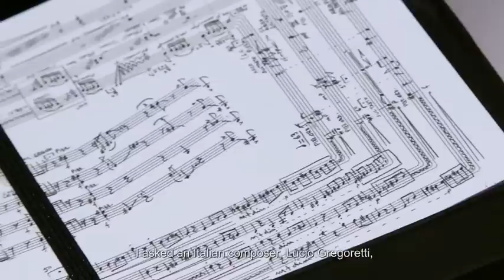Collezione Maramotti - Beatrice Pediconi "9'/ Unlimited"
"9'/ Unlimited", the new work by Beatrice Pediconi for Collezione Maramotti, marks a further development in her research, where the artist deals not only with the use of photography (Polaroid and large-size shots) but also creates a full environment where visitors enter and are wrapped in a firmament of moving pigments, a visual space that like a spaceship leads them into other possible territories. The exhibition also presents a selection of Polaroid shots taken during the production process of the work, together with an artist's book.

"9'/ Unlimited", la nuova opera realizzata da Beatrice Pediconi per la Collezione Maramotti, costituisce un ulteriore sviluppo nella sua ricerca, in cui l'artista si misura non soltanto con l'impiego della fotografia (polaroid e scatti di grande formato) ma realizza un vero e proprio ambiente in cui il visitatore entra e viene avvolto da un firmamento di pigmenti in movimento, uno spazio visivo che come in una navicella spaziale lo conduce in altri territori possibili. La mostra presenta anche una selezione di polaroid realizzate durante il processo di produzione dell'opera e si accompagna ad un libro d'artista.